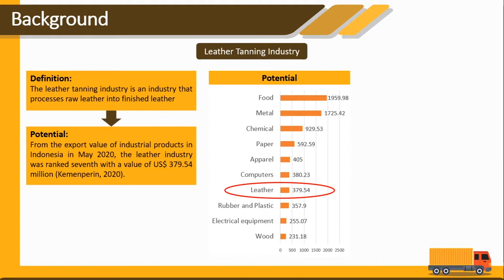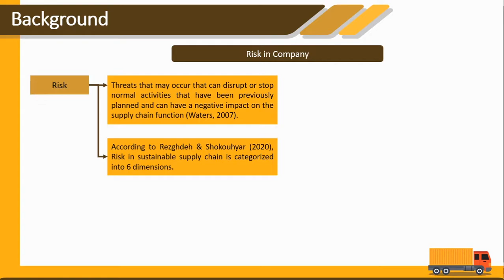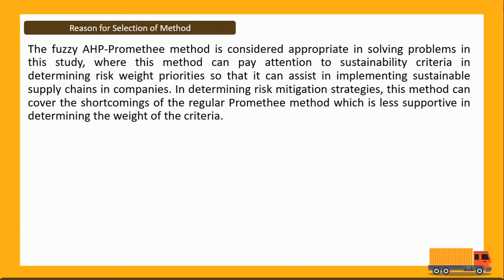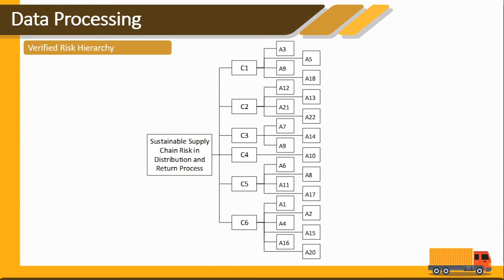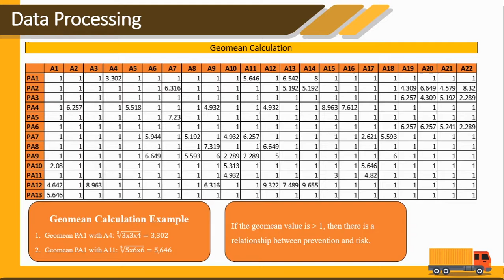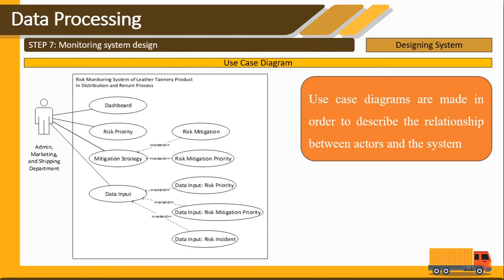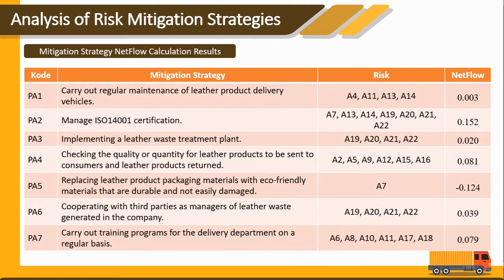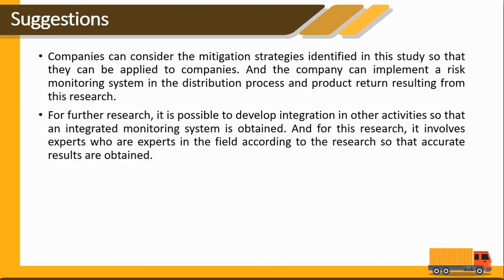Risk Monitoring System For Sustainable Supply Chain Using Fuzzy AHP-Promethee Method